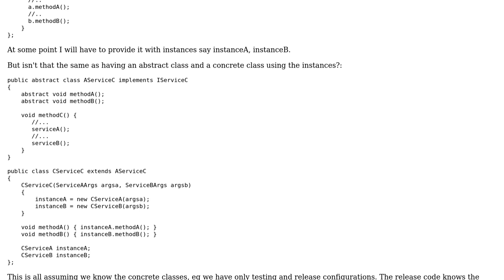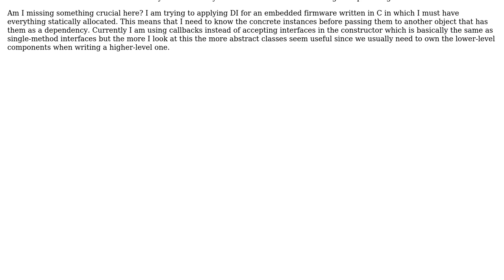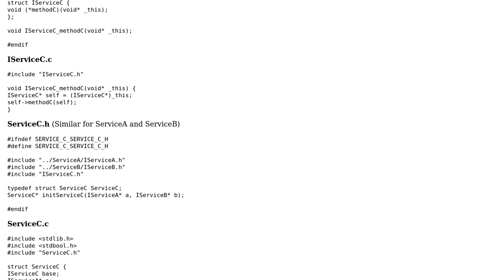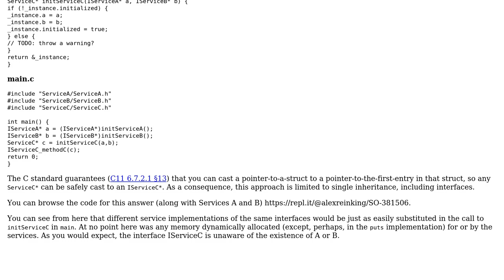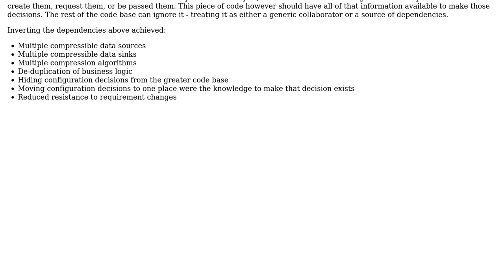Software Engineering: Dependency Injection via Constructors vs Abstract Classes (3 Solutions!!)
Software Engineering: Dependency Injection via Constructors vs Abstract Classes

With thanks & praise to God, and with thanks to the many people who have made this project possible! | Content (except music & images) licensed under CC BY-SA | Music | Images & others | With thanks to user Liarokapis Alexandros user Kain0_0 user Erik Eidt user Alex Reinking and the Stack Exchange Network Trademarks are property of their respective owners. You are responsible for your own actions.